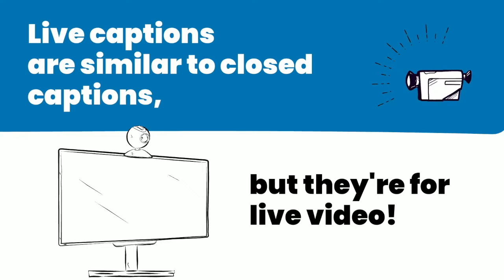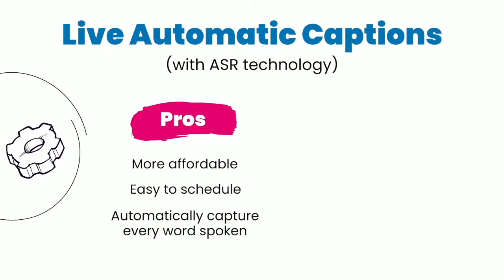What is Live Captioning?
About 3Play Media:
3Play Media provides cost-effective, premium quality video captioning, transcription, and translation solutions to hundreds of customers in higher education, enterprise, media companies, and government. Our mission is to simplify the captioning process by providing a user-friendly account system, flexible API's, and integrations with a multitude of video players, platforms, and lecture capture systems. 3Play Media is based in Boston, MA and has been operating since 2008.

Transcript:
Let's talk about Live Captioning.

How are live captions different from closed captions?

Live captions are similar to closed captions, but they're for live video!

Live captions are added to livestreams in real-time and are essential for accessibility.

Live captions can be created using: Professional human transcriptionists or Automatic Speech Recognition (ASR) technology

Live Professional Captions (with professional human transcriptionists): Pros: Significantly higher accuracy rates, can fully capture the speaker's intent. Cons: More expensive.

Live Automatic Captions (with ASR technology): Pros: More affordable, easy to Schedule, automatically capture every word spoken. Cons: Lower accuracy rates.

One more thing! If you use automatic captions, find a vendor that offers an upgrade path to full transcription!